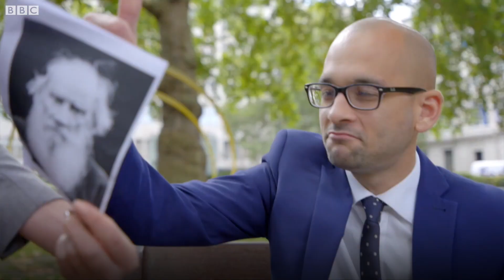Узнают ли Льва Толстого на улицах Лондона?